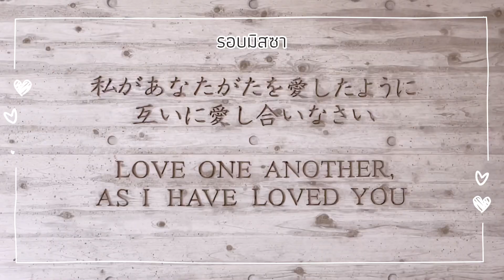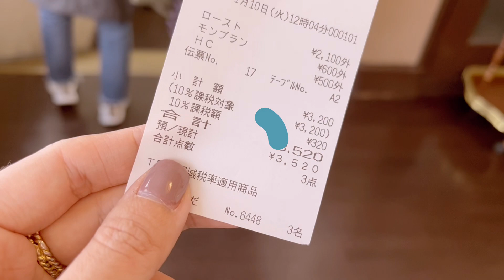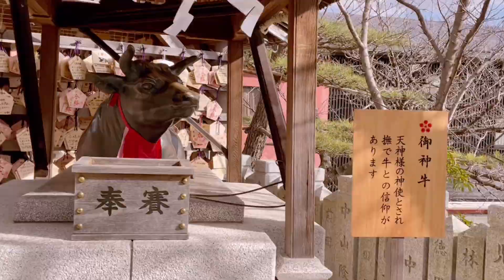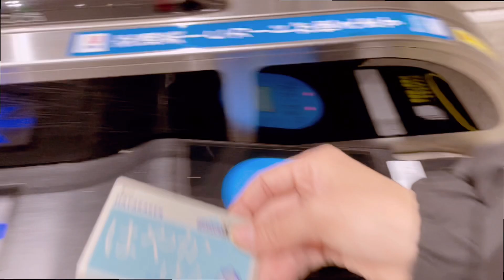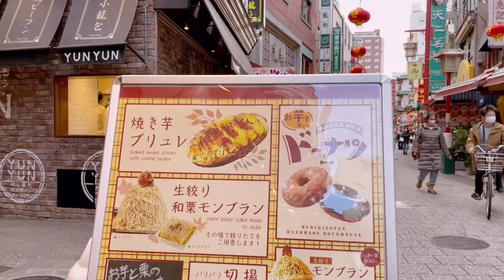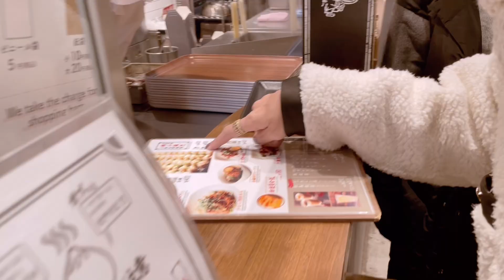Japan Ferry Trip | ญี่ปุ่นทริปนี้นั่งเฟอร์รี่ข้ามเมือง Ep.6 Day 6 in Kobe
เคยไปโอซาก้า
แต่ไม่เคยมาถึงโกเบ

พอได้มาแล้ว ก้รู้สึกว่า

“โกเบ” เมืองนี้มีเสน่ห์ดีจัง

อยากกลับไปซ้ำซะแล้วสิ